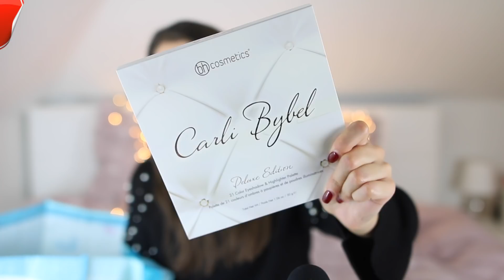20kg XXL dm Haul - Drogerie Neuheiten von essence, Catrice etc. l Sara Desideria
Hallöchen ihr Hübschen :) Heute gibt es von mir einen 20kg xxl dm Haul, prallgefüllt mit allen Neuheiten.

☆ VLOG Kamera
☆ Bearbeitung: FinalCut Pro

Diese dienen zur Orientierung und schnellem finden der Produkte und werden je nach Erfolg mit einer Provision ausgezahlt falls diese genutzt werden :). Natürlich bleibt es euch allein überlassen wo ihr die Produkte kaufen möchtet :)

Falls es eine Verlosung in diesem Video geben sollte, gelten diese Teilnahmebedingungen:

V E R L O S U N G
3. Kommentiere dieses Video

Der Gewinner wird in der Infobox stehen und muss sich selbstständig bei mir melden (siehe 4.)

REGELN und Datenschutz! Bitte unbedingt lesen!

gewonnen haben:
Dm Haul: d_bkt 0
Glätteisen: Valerija Gordan